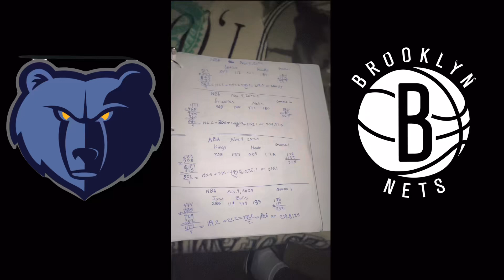THE NBA SCRIPT | Grizzlies vs Nets Game 1 Nov. 4, 2024